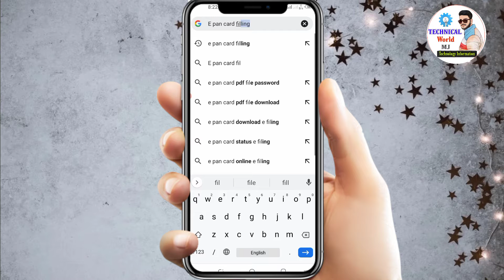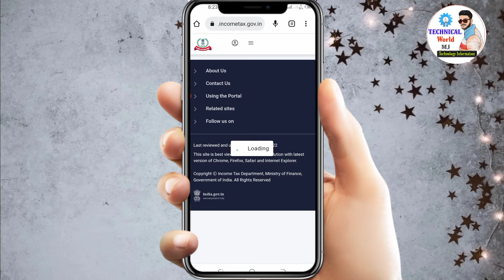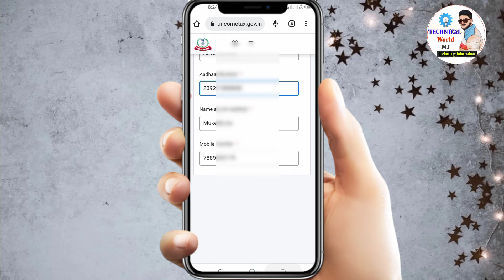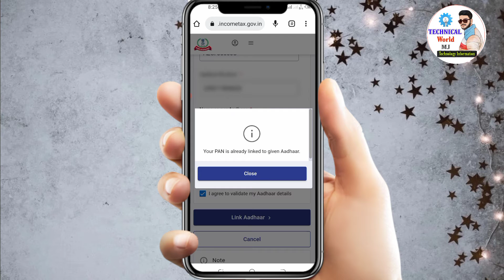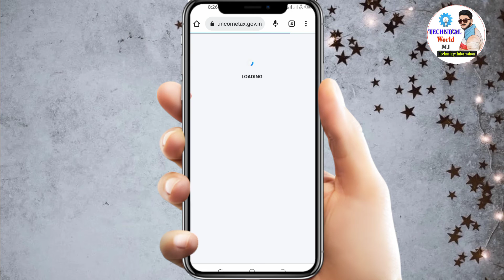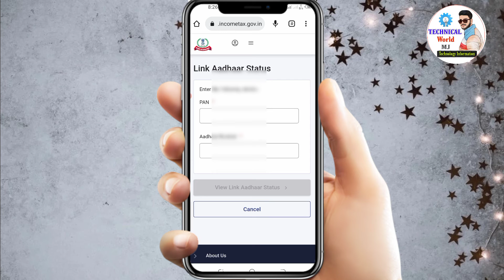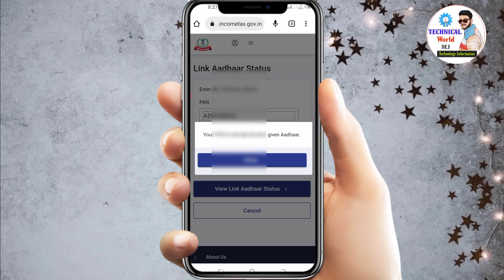Pan Card ko AddHar card se kaise Link kare l Addhar Pan Linking : आधार पैन लिंक नही ?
About Video 👇
doston aaj ke is video mein main aapko batane wala hun ki Kaise PAN card ko Aadhar card ke sath link karte hain is video mein Puri Jankari ke sath batane wala hun so gaye video cal last Tak jarur dekhega taki Jo Jankari aapko Puri mil sake aur video ko like share karna na bhule

love you 😘